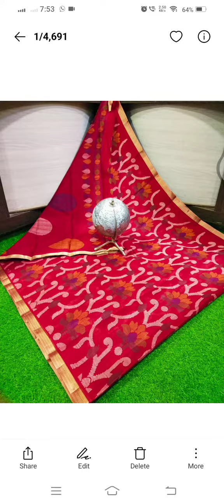fancy raw silk sarees with allover thread design*1300+₹ 8919916834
*fancy raw silk sarees with allover thread design*

With blouse

Light weight sarees